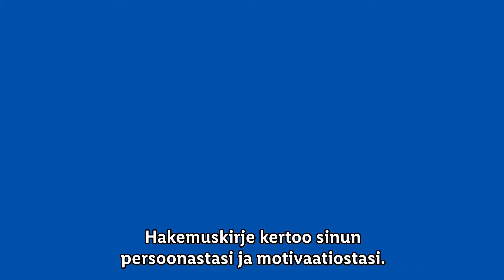Vinkkejä työnhakuun | CV | Lidl Suomi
Vinkkejä työnhakuun | CV